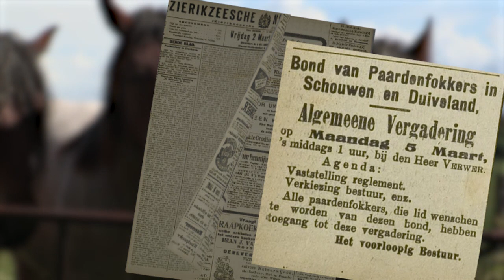Trekpaarden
Het Zeeuwse trekpaard